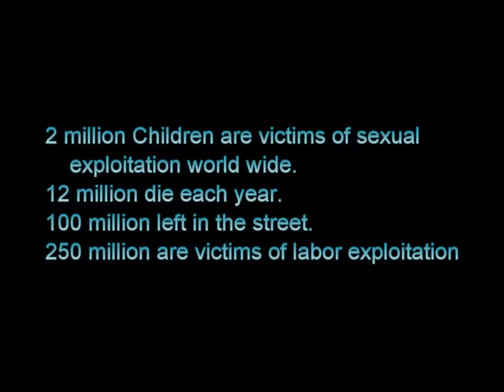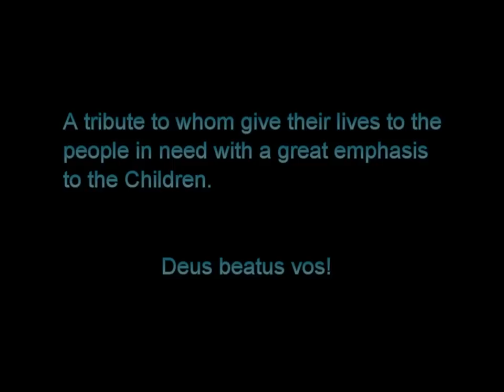(Fundación sin animo de lucro) A Non-Profit Foundation "William Botero"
Sound recording 0:05 - 1:47  IODA On behalf of: Shining Star.

William Fernando Botero Director and Founder of the fundaciondfe.org. Which works around the world as a humanitarian non-profit organization, that fights poverty. Help our children abandoned in the streets!

William Fernando Botero Director y Fundador de la fundaciondfe.org. La cual trabaja en todo el mundo como una organización humanitaria sin fines de lucro que lucha contra la pobreza. Ayuda nuestros niños abandonados de las calles!